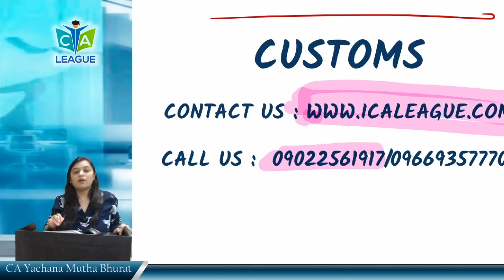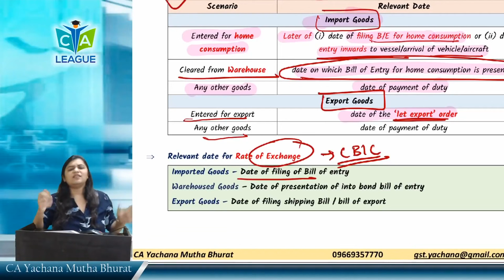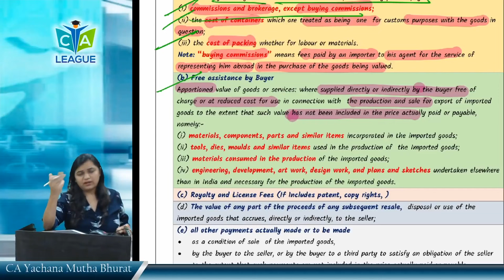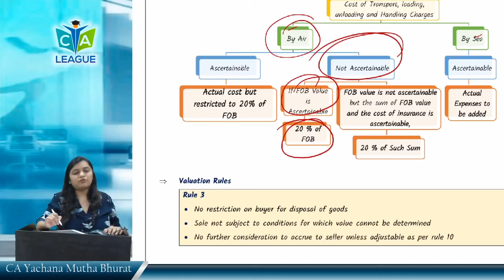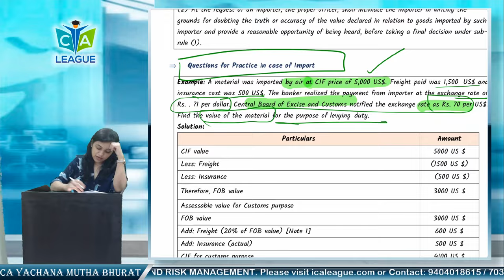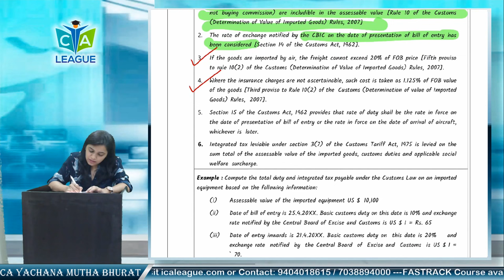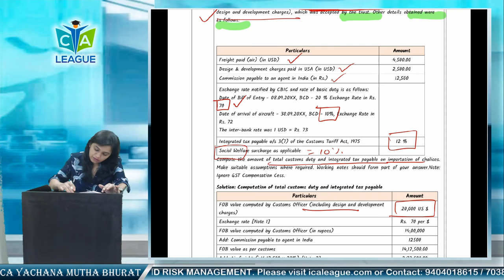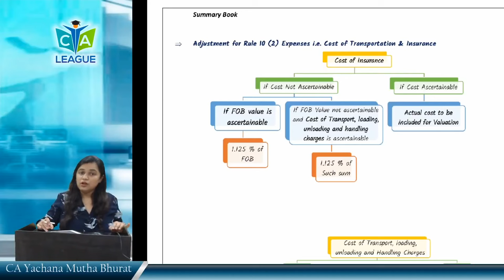Lecture 05 Valuation under customs with Questions Revision May 2024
Valuation revision with summary book and Question practice from Main book